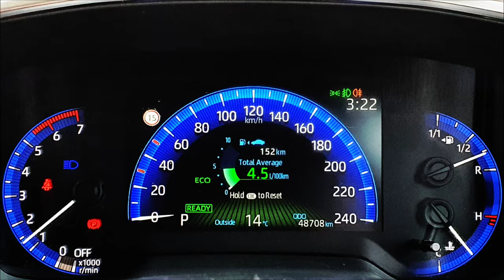2020. (201 REG). TOYOTA - COROLLA - LUNA. 1.8L PETROL HYBRID. TOKYO RED. HUGH BOGGAN MOTORS WEXFORD